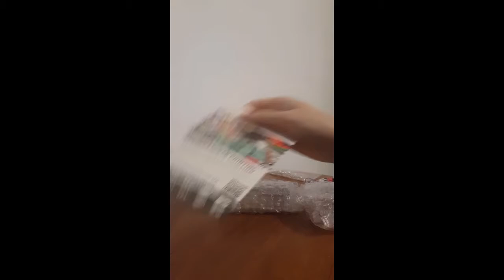Miss Kobayashi's Dragon Maid Acrylic Charm opening!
Hey you guys. im sorry I haven't posted in forever...life keeps me busy! But I forgot I can upload to YouTube through my phone soooo I compiled a shirt video of doing my first impressions of my charms I got into the mail! Please enjoy!!